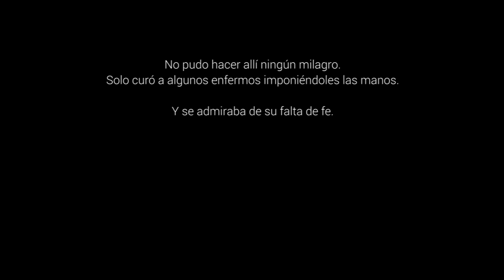Etapas de la vida - 14º Domingo del Tiempo Ordinario, Ciclo B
Mc 6,1-6. El camino de cualquier persona en la vida es siempre un proceso hacia adelante, en el que se van sucediendo las etapas de la infancia, la adolescencia, la juventud, la madurez y la ancianidad.

La experiencia de saberse amada incondicionalmente cura.
Los problemas no desaparecen. Pero saber, en el nivel más profundo de mi ser, que soy amada siempre y en cualquier circunstancia es una experiencia que genera estabilidad interior. Ese amor, acogido con fe, puede ayudar a mirar con paz y sanar el vivir de cada día.